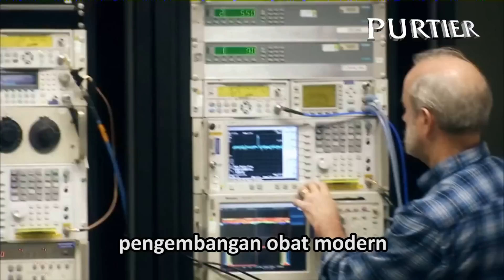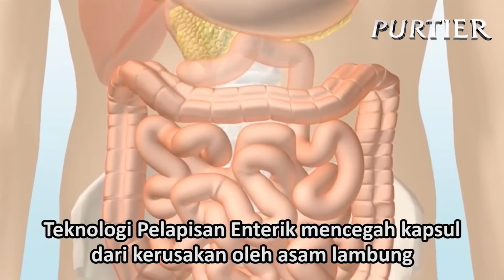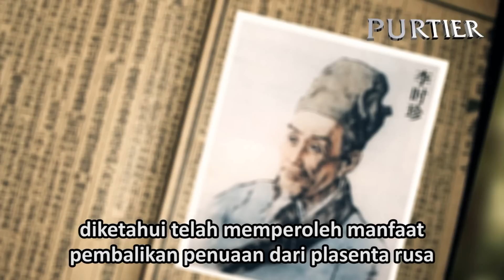Purtier Placenta (Indonesia Subtitle)